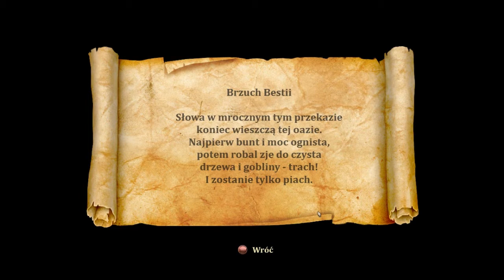Trine 2 Cz.16 "Brzuch Bestii"